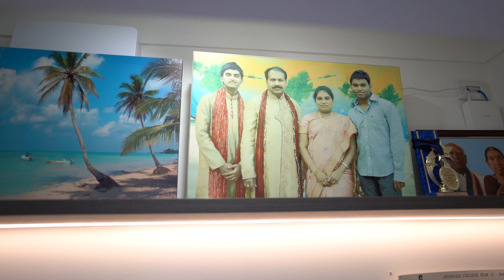Ashok & Swarna Latha House